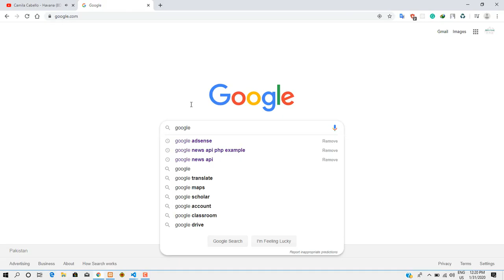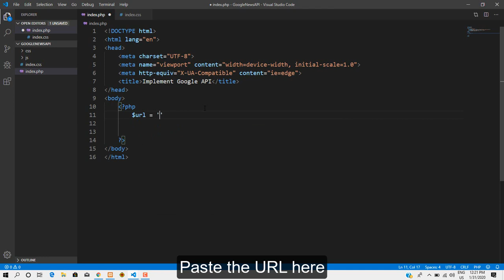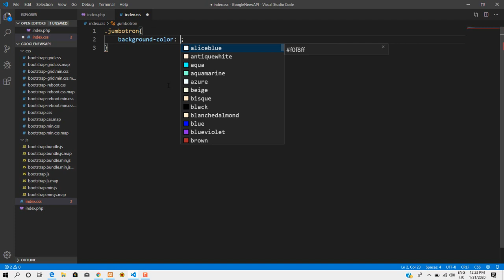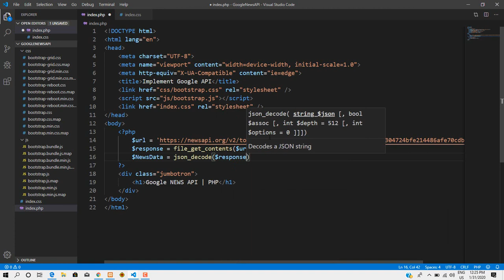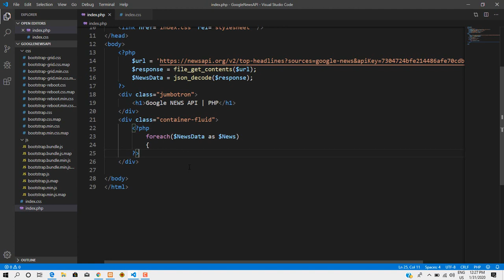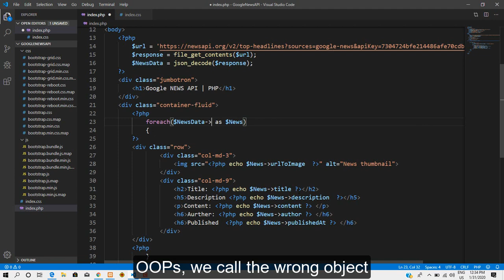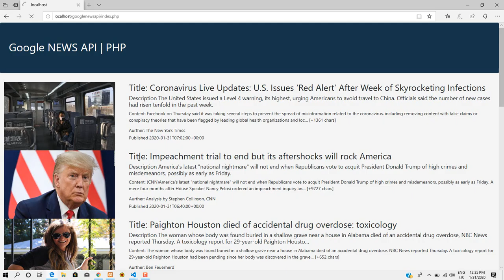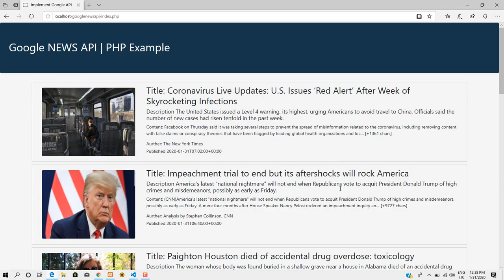Implement Google News API | PHP Example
Hello Everyone,
in this tutorial, you'll learn how you can you Google News API, and merge a NEWS landing page on your site.

Here is the link for Google NEWS API, it is free for everyone. Go sign up and get yours.

IDE: Visual Studio Code
web tools: HTML5, CSS3, Bootstrap4, PHP

comment and give feedback to improve tutorial Quality, Thanks...